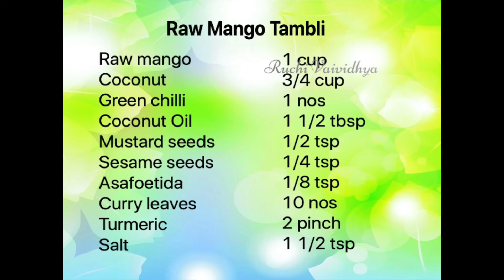HAVYAKA special raw mango tambli | tambuli recipe | 5 min recipe | ಮಾವಿನಕಾಯಿ ತಂಬ್ಳಿ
Mango tambli is one of the easiest recipe yet mouthwatering taste with rice.
HAVYAKA special raw mango tambli /mango tambli recipe/tambli recipe in kannada/havyaka special recipe/tambuli recipe/tambuli maduva vidhana/how to cook tambuli/ tambli maduva vidhana/karnataka recipe/malenadu recipe/havyaka recipe/